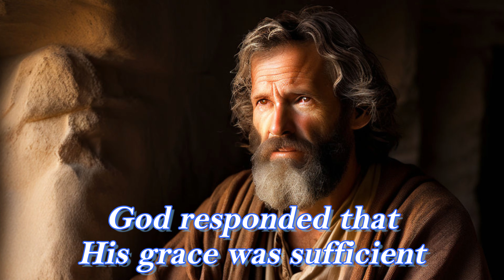Enduring With Grace | Inspirational Daily | Daily Devotion and Motivation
Isaiah 40:29

He gives power to the weak,
And to those who have no might He increases strength.

Divine Strength Reliance,
Overcoming Life's Challenges,
Strength Through Faith,
Divine Support System,